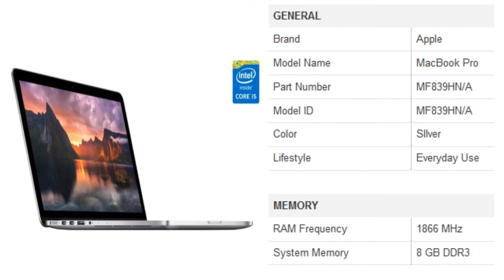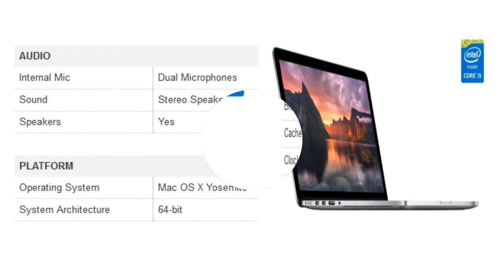Apple MacBook Pro MF839HNA Laptop